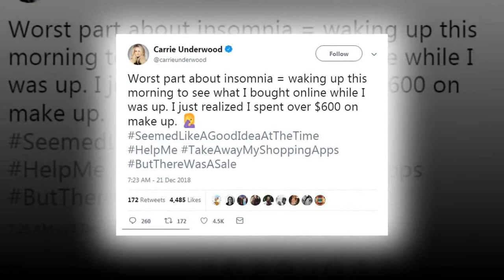Carrie Underwood reveals she was suffering from pregnancy insomnia & spending hours awake each night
Carrie Underwood reveals battle with pregnancy insomnia as she tweets in the middle of the night... before spending $600 on make-up
She's delighted to be expecting her second child, after suffering a series of devastating miscarroages.

But while she can't wait to hold her baby in her arms, Carrie Underwood can not pretend to be enjoying every moment of her pregnancy.

The singer revealed she was suffering from pregnancy insomnia, spending hours awake each night.